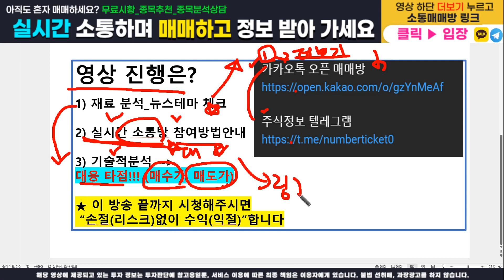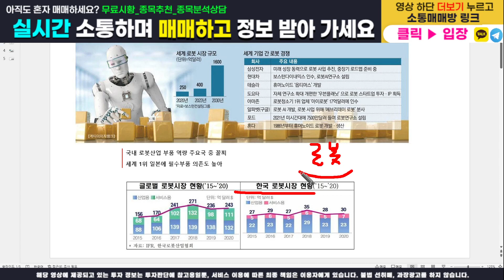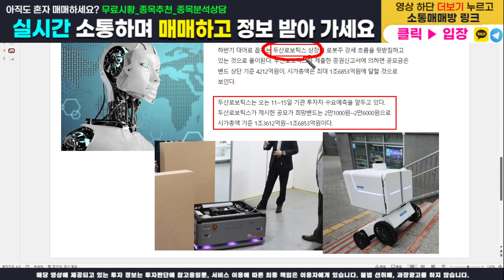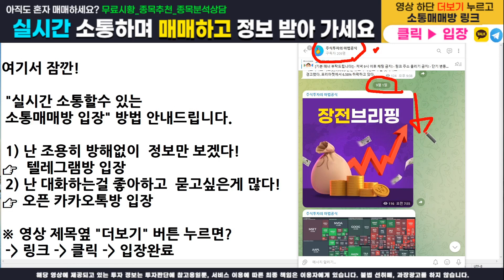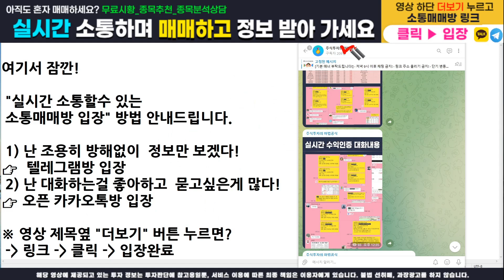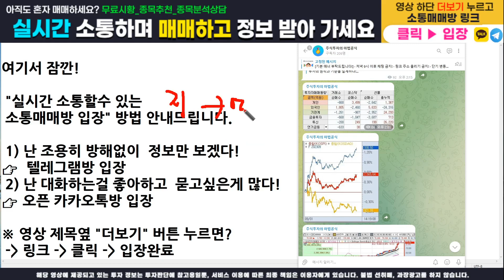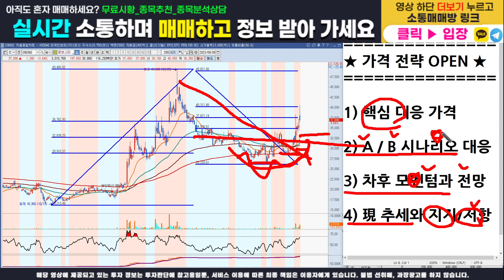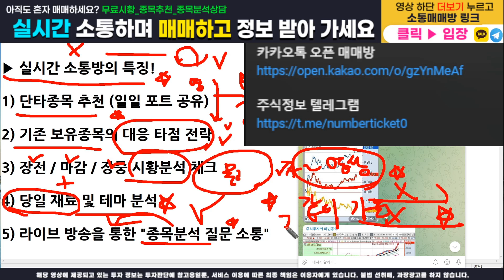[주식]로보스타 - 핵심 대응전략과 주가분석! 매수가, 목표가, 손절가 모두 100% 오픈합니다. 이영상하나로 끝내세요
주식정보 텔레그램 구독자 카카오톡 소통 매매방